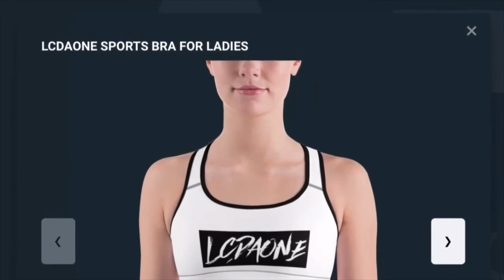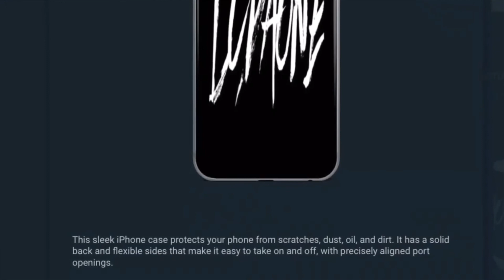UFO SIGHTING 2022!!!!! 936 IT WAS A VERY HOT NITE BUT THE UFO WAS STILL THERE